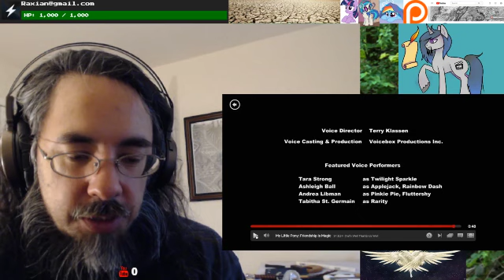ANALYSIS Video: MLP:FiM s1ep24 Owl's Well That Ends Well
Greetings!

Owl's well that ends. well...you get the title. Twilight has a new friend...but does this bode well for Spike? What will happen? Test of wills between two...who will win? who will prevail? What will happen!